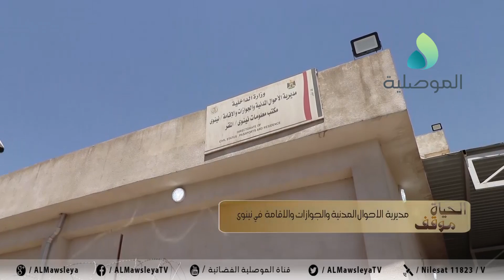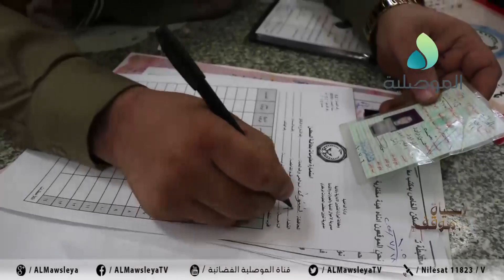الحياة موقف ـ مديرية الأحوال المدنية و الجوازات و الإقامة في نينوى